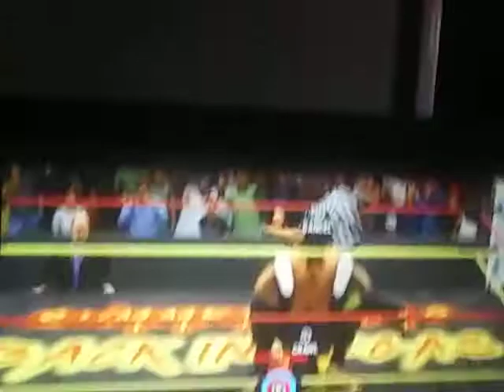SUMMERSLAM 9 BACK TO VEGAS:DEVIN VS ROMAN REIGNS